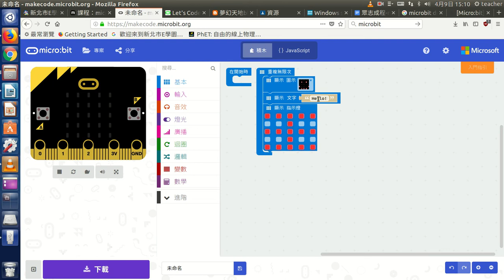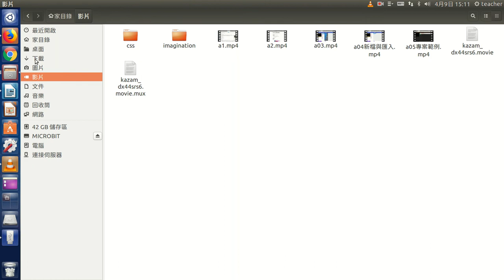a06點亮micro:bit led燈